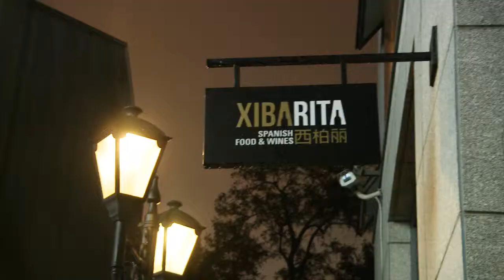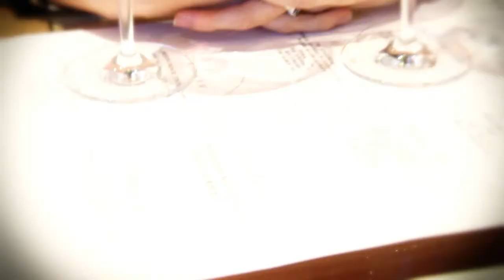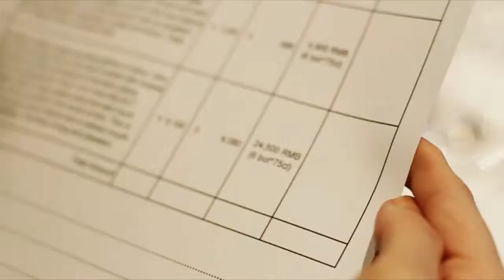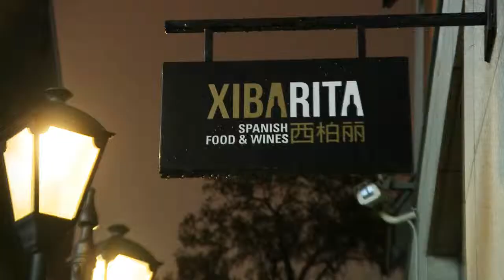The Price of Wine in China (Reporter - Lindsey Gundersen)